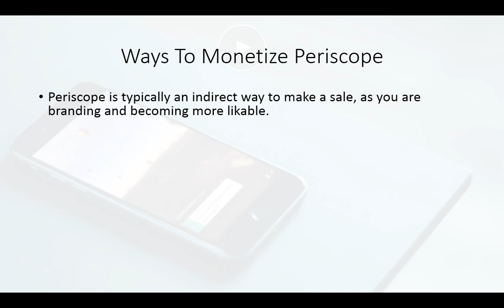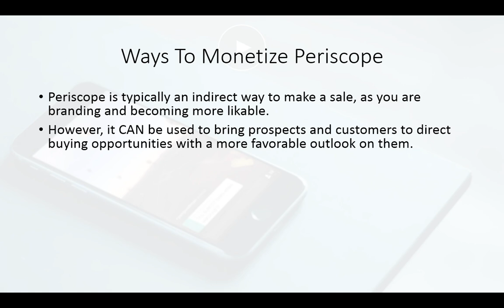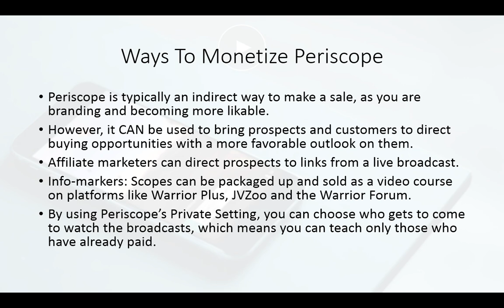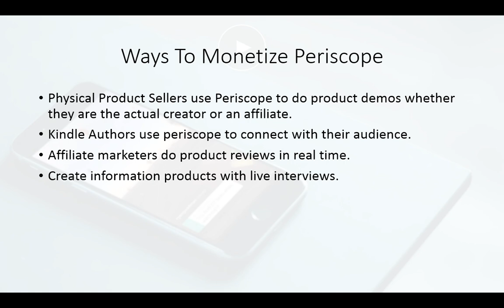0008 Ways To Monetize Periscope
About Course:
Become an expert in Periscope For Entrepreneurs in 7 DAYS. Must do 100% Free video course.